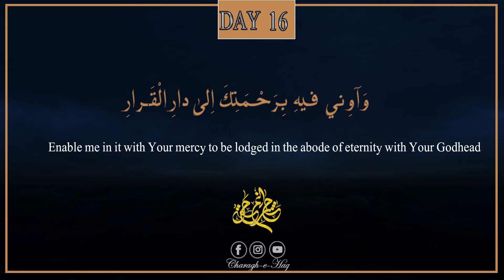Ramadan Daily Dua Day 16 in Arabic & English | رمضان روزانہ کی دعا | Fida Almaas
Editor : Abbas Karbalai , Hassan Ali,Hassnain Asqurdasi